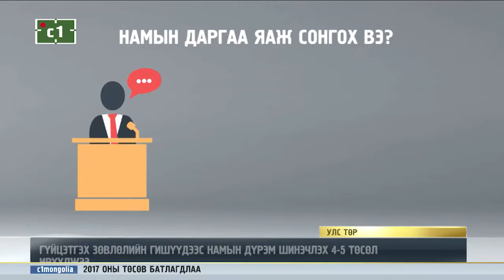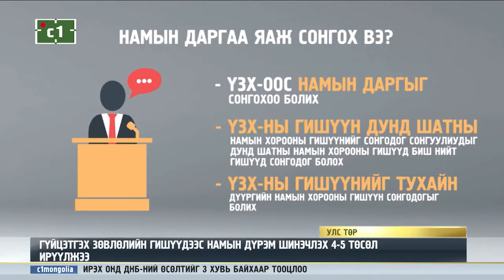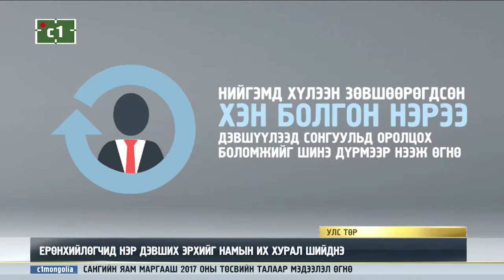НАМЫН ИХ ХУРАЛ ИРЭХ САРЫН 6-НД БОЛНО